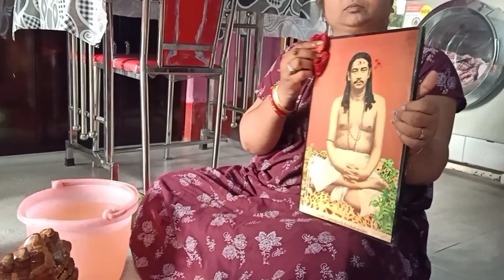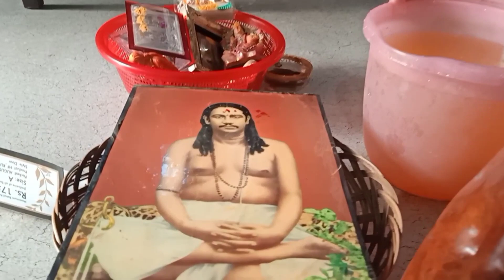ଆଜି ଦିନଟି କେବଳ ମୋର ଠାକୁରଙ୍କ ପାଇଁ ।youtube share and subscribe please.🙏✍️👍💕